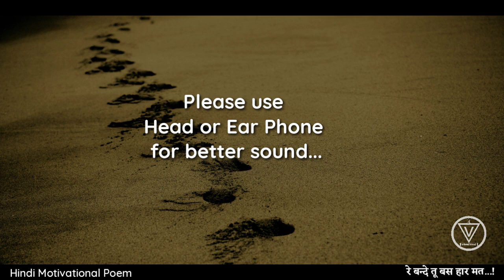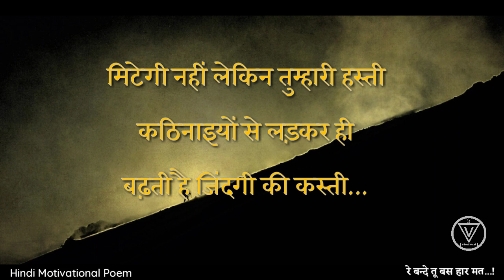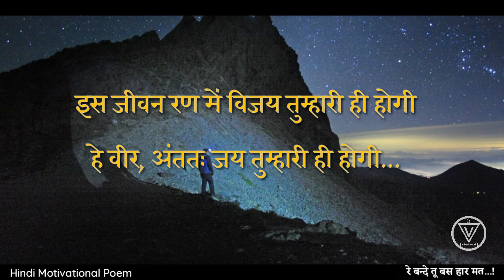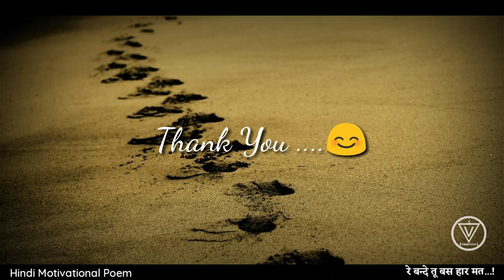रे बन्दे तू बस हार मत || Hindi Motivational poem || By Vivekanand Vimal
Namaste , This is a motivational Poem written and recited by Vivekanand Vimal..

Motivational poem, inspirational poem,
Motivational poem by Vivekanand Vimal,
Inspirational poem by Vivekanand Vimal,
Motivational Quotes, inspirational quotes
Motivational Quotes by Vivekanand Vimal
Inspirational quotes by Vivekanand Vimal
Inspirational videos, Motivational videos,
Inspirational talks, Motivational talks ,
Motivational videos by Vivekanand Vimal,
Inspirational videos by Vivekanand Vimal,